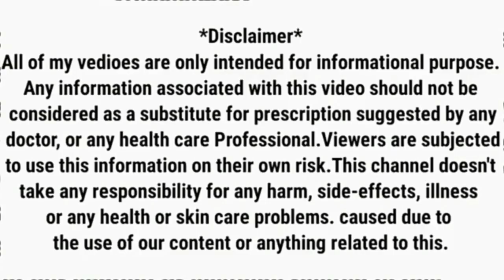पेट का जलन ठण्डा करने वाली दवाई | Mucaine Gel Syrup In Hindi | Mucaine Gel Uses